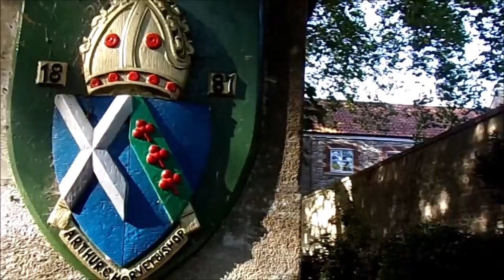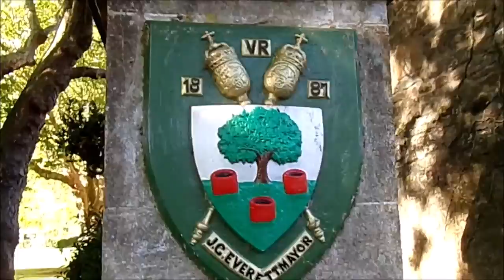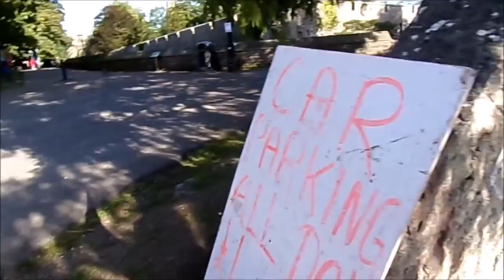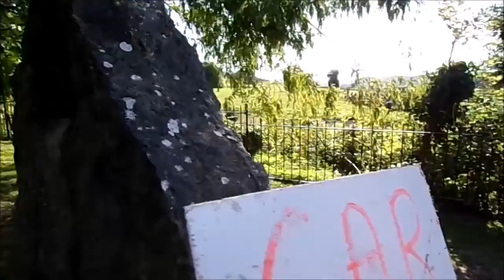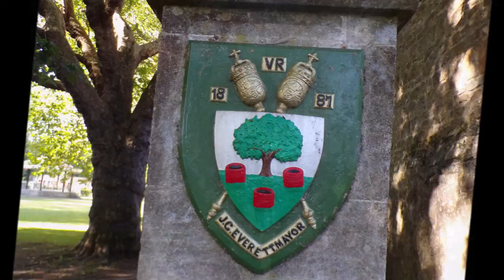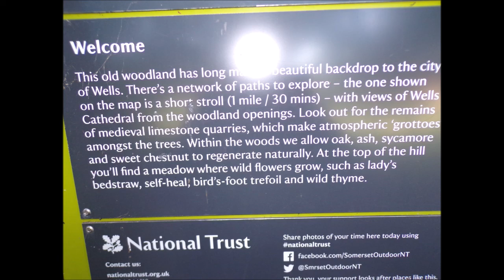Sheila's Visit to Wells, Part I, 'The Bishop's Palace Moat' September 17th 2022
Today I will visit the Cathedral and write my condolences in the book near the altar and light a candle...I will also walk to the site of the old Mendip Mental Hospital and then back to the city of Wells via Tor Wood. Sadly the 126 bus from WSM to Wells is being scaped very soon---a terrible thing to do on such an important route...Many people young and old will be affected by the loss of the 126---So folks I have been busier than usual visiting many places on the 126 bus route that I have been visiting for years--because the 126 is going to be axed by the 9th of October 2022---I really cannot believe that this main route is being axed --axed by people who drive cars etc---this is a terrible thing for many local communities , villages and towns. people in the villages especially will be cut off, stranded People will not be able to easily visit Wells or Weston Super Mare, attend hospital appointments, visit family and friends and go shopping. A terrible decision to scrap these buses like the 126.